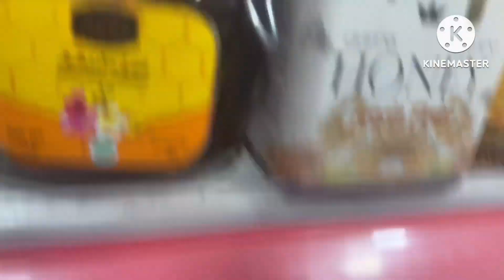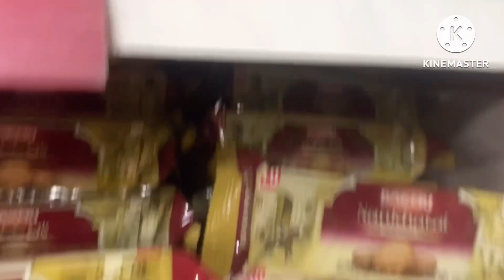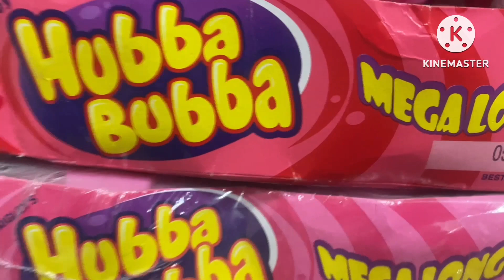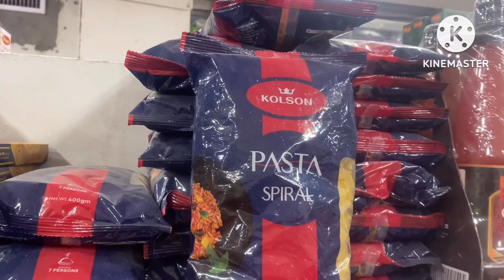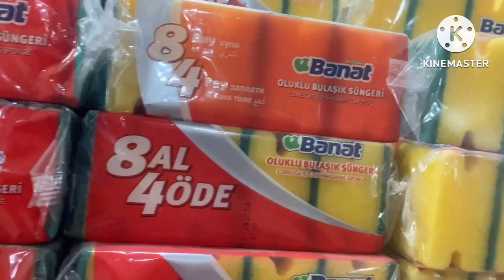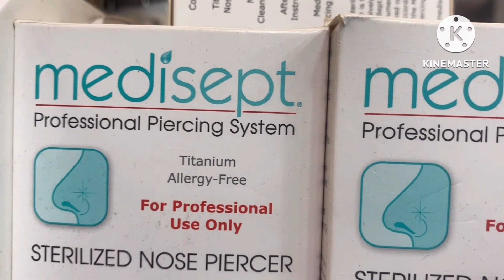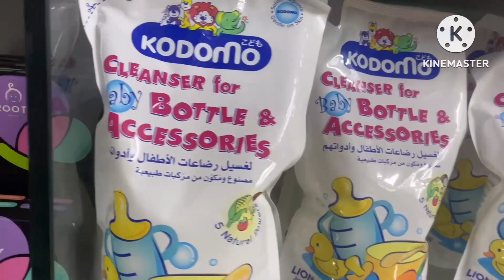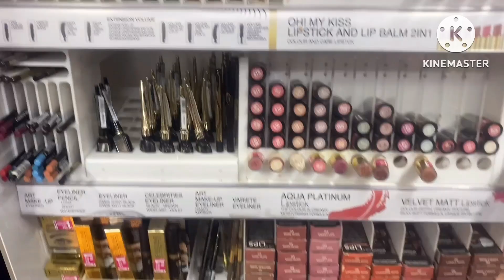My Shopping V log,enjoy,happy,daily grocery,goods,items,toys,kids' assessories,kids fun, and etc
FJ Lifestyles,shopping,gift items,amazing,fun,enjoys, kids milk items, pampers,honey, skin products, grocery items,cooking items, spices,yum